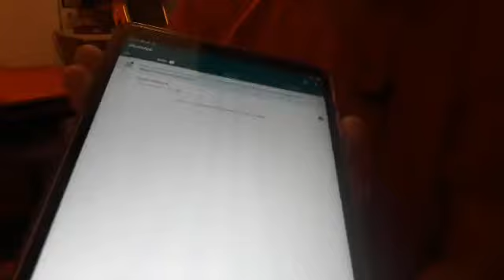la team ailleurs arrive sur Virtual Regatta